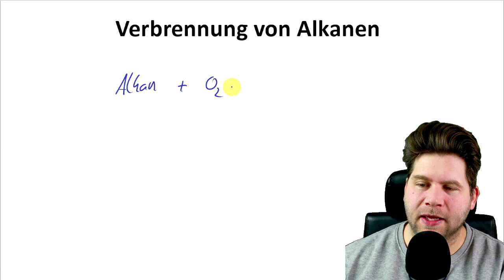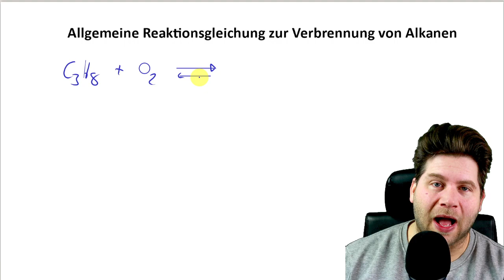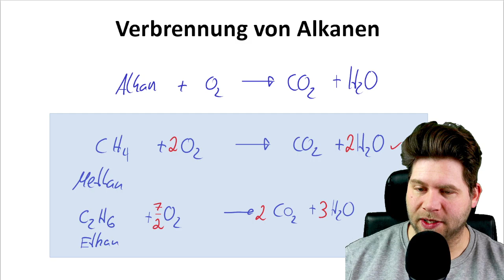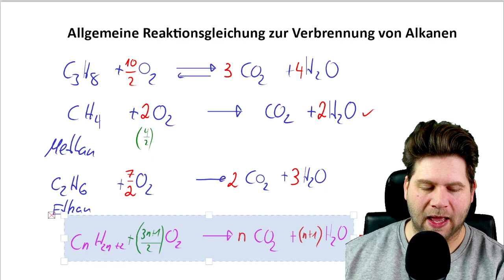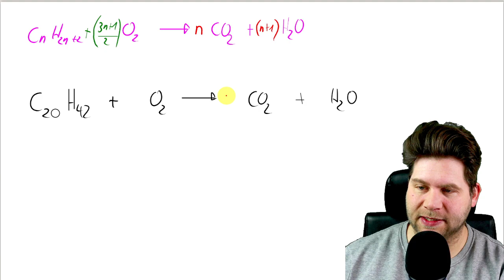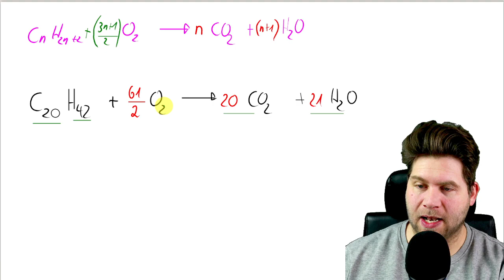Verbrennung von Alkanen - Reaktionsgleichung aufstellen - allgemeine Reaktionsgleichung - CHEMIE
Hier lernst du, wie du die Reaktionsgleichung für die Verbrennung von Alkanen richtig aufstellst an verschiedenen Beispielen und auch allgemein. Egal ob Schüler oder Student, der fit in Chemie werden will, hier lernst du es!